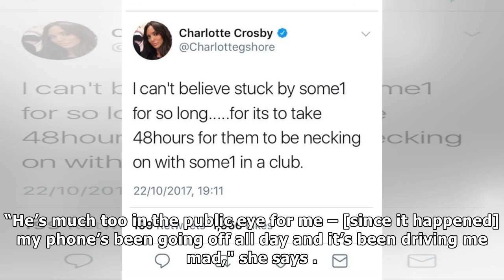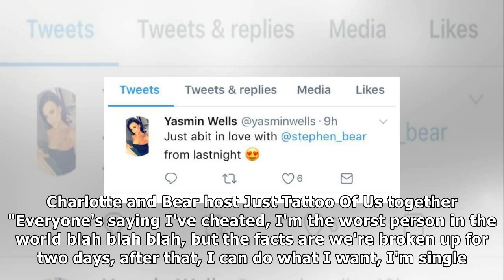Girl, 22, who stephen bear ‘cheated on’ charlotte crosby with just 48 hours after split speaks for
Girl, 22, who stephen bear ‘cheated on’ charlotte crosby with just 48 hours after split speaks for the first time about how tv star targeted her in club – but she isn’t interested in romance
CHARLOTTE Crosby accused ex-boyfriend Stephen Bear of cheating on her with a girl he met on Saturday – but Yasmin Wells says that she’s not interested in dating the reality star after he targeted her ...